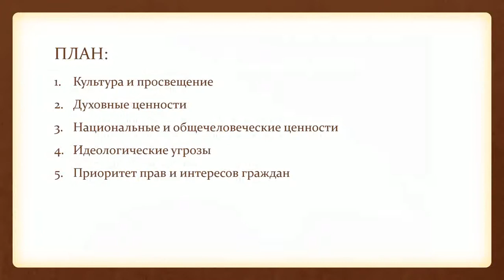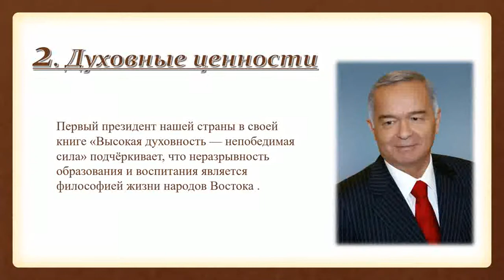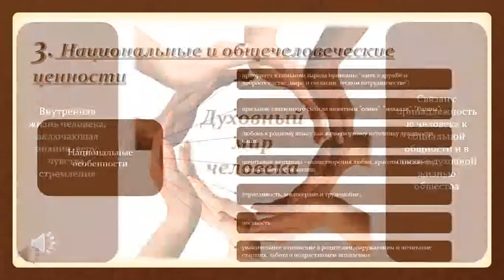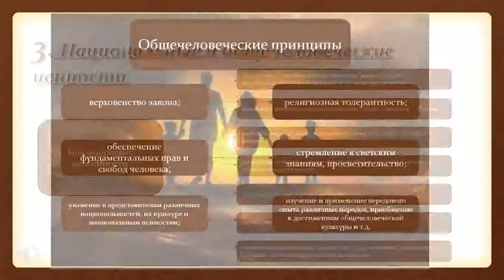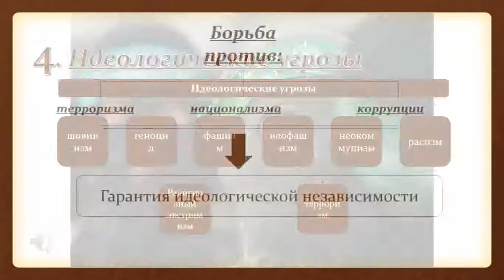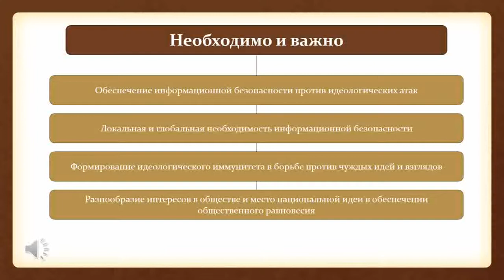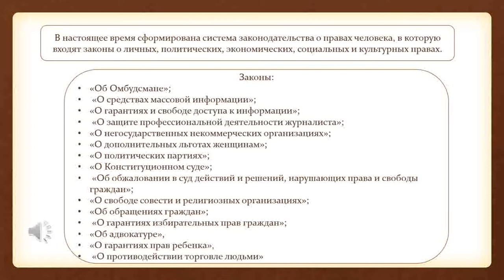Тема: «Совокупность национальных и общечеловеческих традиций в идеологии общества»:.Г.Абдуллаходжаев